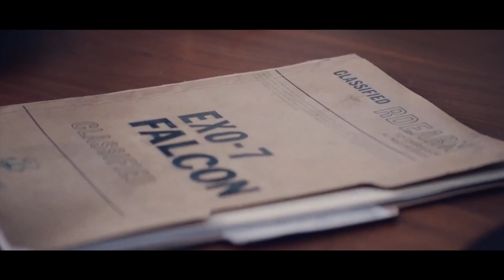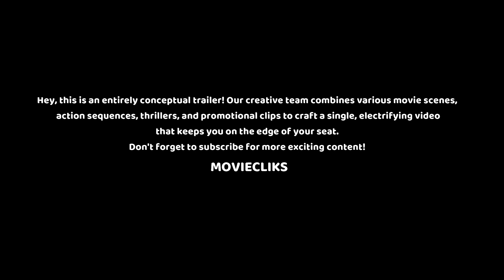CAPTAIN AMERICA: BRAVE NEW WORLD – Concept Trailer (2024) | Anthony Mackie Marvel Studios' Movie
In the wake of the Blip, Steve Rogers has passed on the mantle of Captain America to Sam Wilson. But when a new threat emerges from the shadows, Sam and Bucky Barnes must team up to protect the world from a new evil. Captain America is back! And this time, he's facing a whole new world. In Captain America 4: Brave New World, Steve Rogers must team up with a new generation of heroes to face a threat that could destroy the world as we know it.

From the creators of the Marvel Cinematic Universe comes a thrilling new adventure that will take you on a journey to the edge of the world and back. Captain America 4: Brave New World is the movie event of the year, so don't miss it!

* Chris Evans as Captain America
* Anthony Mackie as Falcon
* Sebastian Stan as Bucky Barnes
* Elizabeth Olsen as Scarlet Witch
* Paul Bettany as Vision
* Don Cheadle as War Machine
* Danai Gurira as Okoye
* Chadwick Boseman as Black Panther
* Tom Holland as Spider-Man
* Brie Larson as Captain Marvel

Watch the trailer now and don't miss the new chapter with Marvel's Studios!

© Marvel's Studios

Moviecliks Team